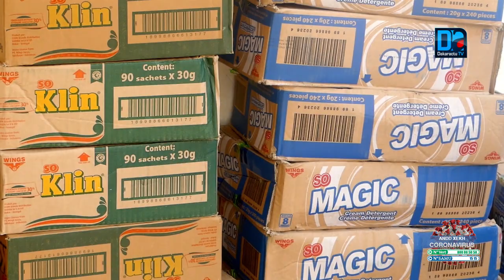Thiès / C0vid-19 : Ahmed Saloum Dieng offre 2 tonnes de riz et des kits d'hygiène à 13 Daaras